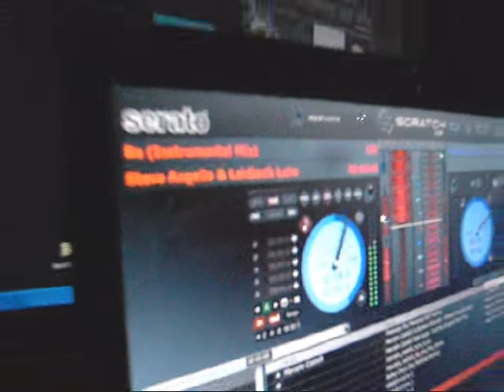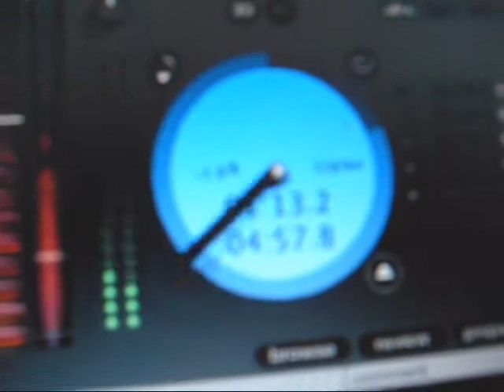Vladislav Rashkov @ club Ilit - Lovech